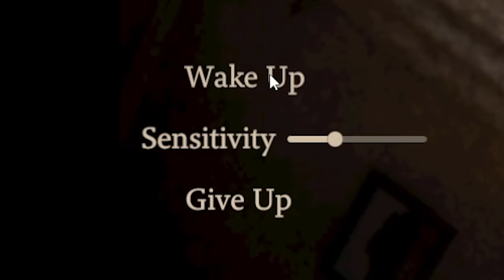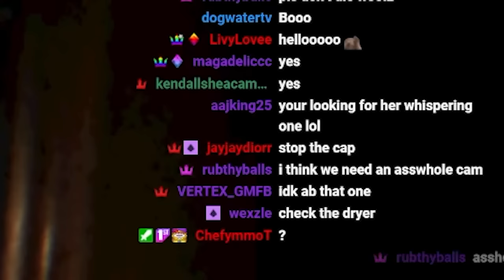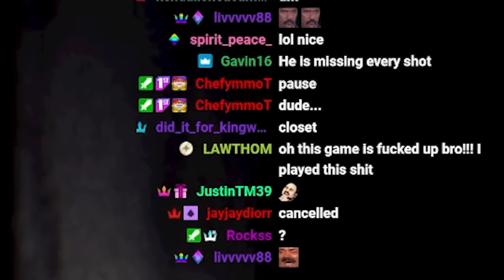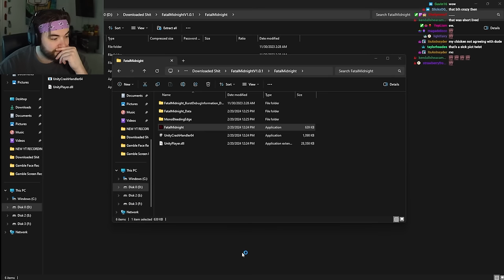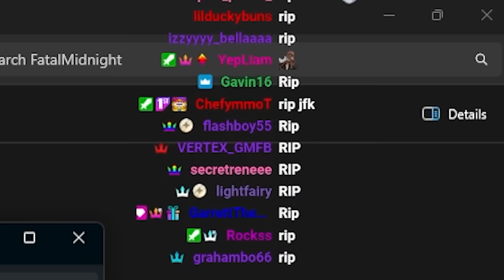This Game HAS THE BEST JUMPSCARES I Have Ever Seen... I Regret This | Fatal Midnight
HOLY FAWK BUDDAY THIS GAME GIVES ME CHILLS. Theres something about being home alone that is just... unsettling..